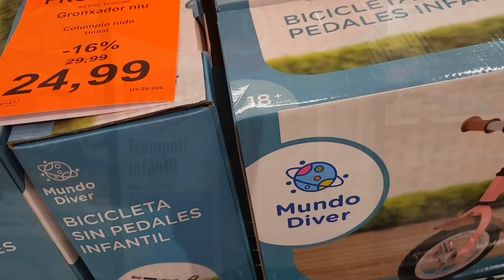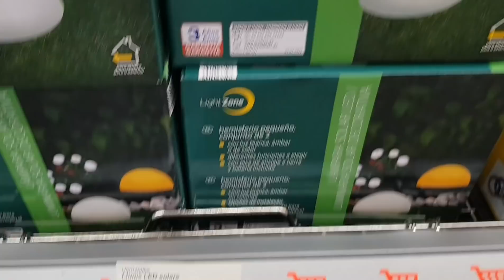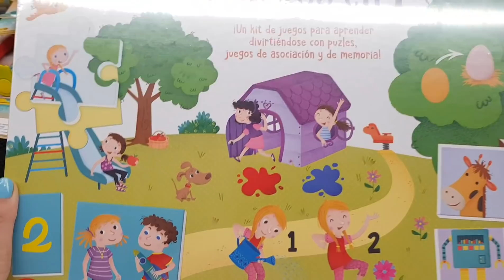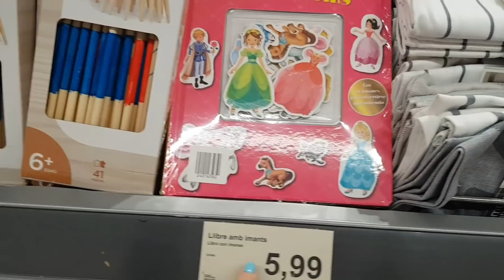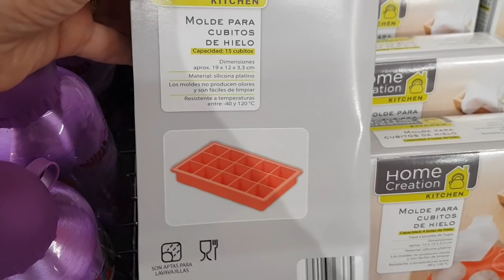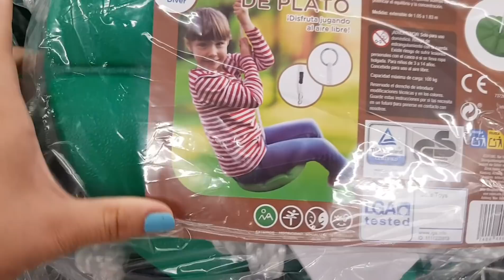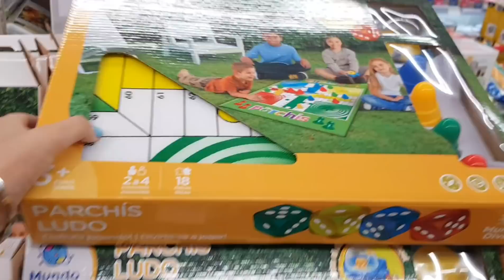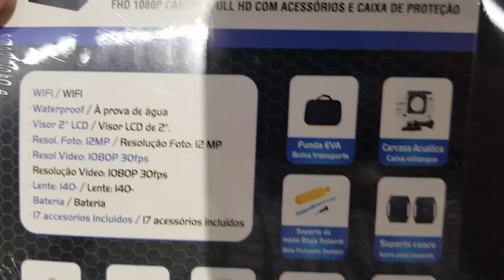ALDI BAZAR NOVEDADES DE LA SEMANA. TODO PARA PLAYA Y PISCINA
Aldi bazar